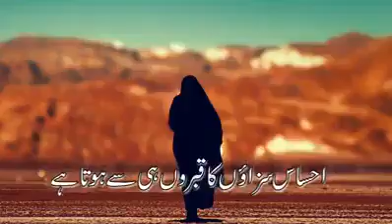8 مارچ کو عورت مارچ ھے لہٰذا پردہ ہماری عورتوں کا حق ھے اس لئے اس ویڈیو کو 8 مارچ سے پہلے گروپوں میں